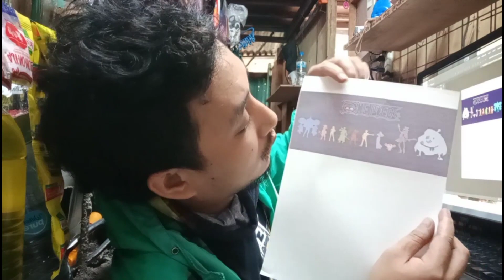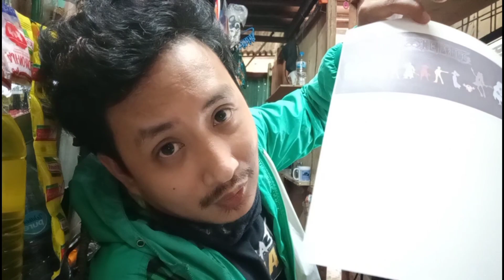Kayod kalabaw (5 source of income in 1 day)